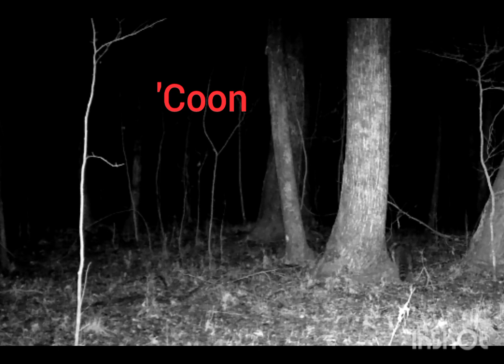Trailcam:Deer,Racoon,Armadillo,Squirrel, Ground Buzzards...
Some more Burger King animals. lots of different species here.

Ceyomur cy95 solar power 📸